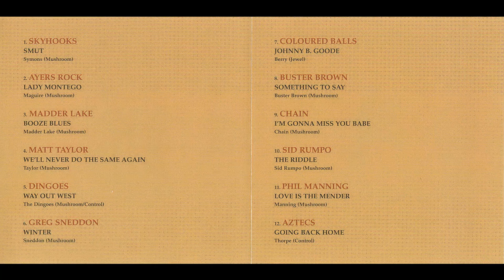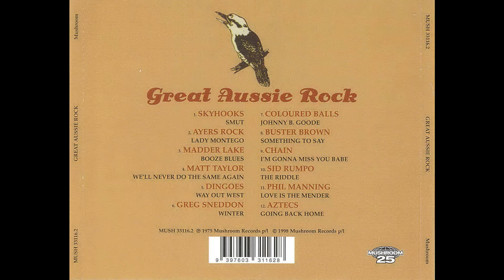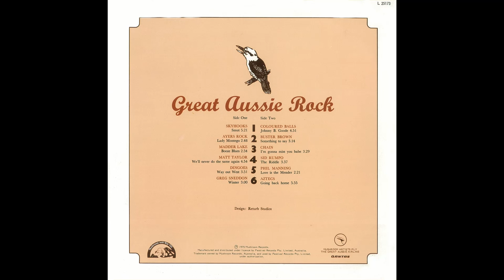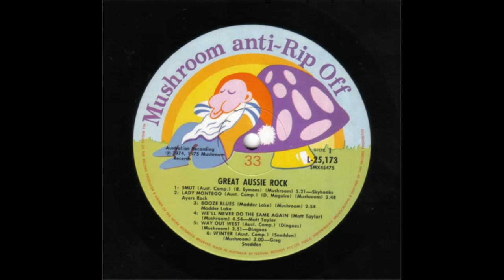The Riddle - Sid Rumpo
From the 1975 compilation LP "Great Aussie Rock"